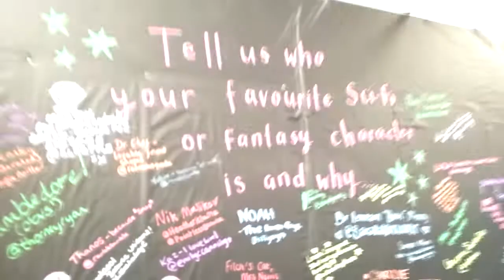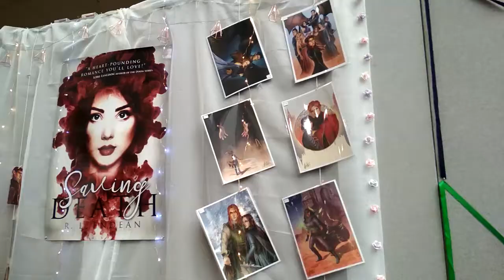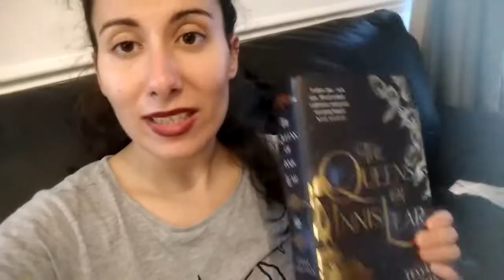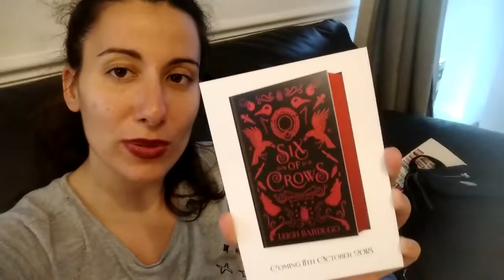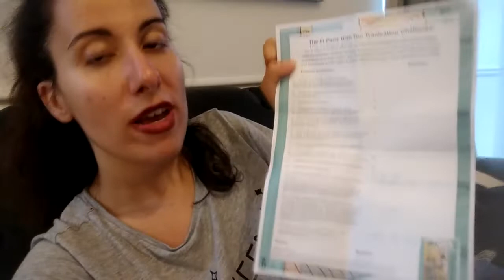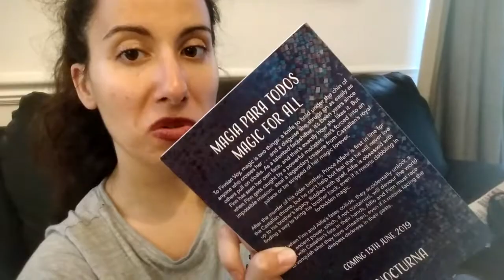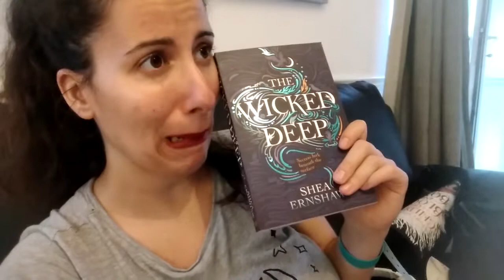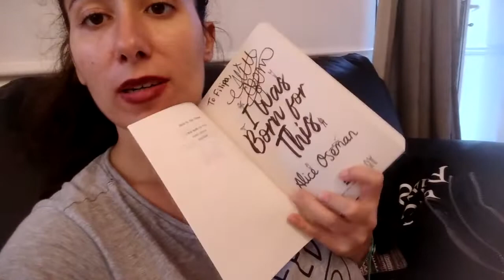YALC DIA 1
Vou estar a oferecer um exemplar de Children of Blood and Bone da Tomi Adeyemi (juntamente com muuuuuuuuuuuitos bookish goodies que coleccionei ao longo dos 3 dias de YALC) + uma BOOKSLEEVE da BOOK CHIC à vossa escolha!!!

Para participar só têm de ser seguidores do filipab0oks, seguir a Inês (BOOK CHIC) no insta e comentar nos vídeos que estarei a lançar do YALC. Nesses vídeos também poderão ver o que vão estar a ganhar para além do livro ;) HAVE FUN.

No vídeo de hoje mostro-vos um pouco do recinto do YALC. Era suposto mostrar-vos muito mais mas devido a um incrível ataque de estupidez da minha parte, parece que fui capaz de apagar todos os meus vídeos do 3º dia (onde tinha a maior parte das gravações do recinto. Estou triste e a tentar recuperar os mesmos... mas não há muita esperança :( ainda temos o dia 2, pelo menos).
Espero que desfrutem da partilha deste 1º dia, e até ao próximo vídeo !!

YALC (YA Lit Con) é uma convenção de literatura YA que decorreu a 27, 28 e 29 de Julho em Olympia, Londres.